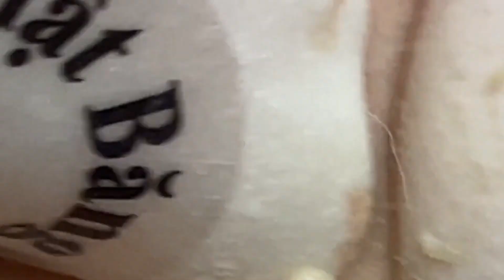Enjoy Every Day With The Best Video | 65